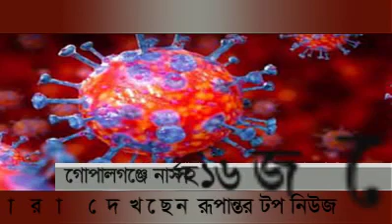RUPNTOR TOP NEWS | 06 PM | 08_June_2020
Known as “Rupantor TV” is a 24-hour News Channel of Bangladesh. This Channel is the authorized of Rupantor Television.
News, Sports, Music video, Talk-show, Educational, Religious, Politics Related Programs,
Drama, Movie, Cartoon, Comedy And Other Entertainment Programs.

Rupantor TV Official Address:
80/C/2, Hazi Rahim Uddin Bhuiya Center.
4th Floor, Damra Road, North Jatrabari, Dhaka-1204

_____ANTI-PIRACY WARNING_____

re- upload is strictly prohibited of this material.

Please avoid other methods of copying or duplicating the video,
and help us support anti-piracy measures in any way you can. Thank you - Team Rupantor News.